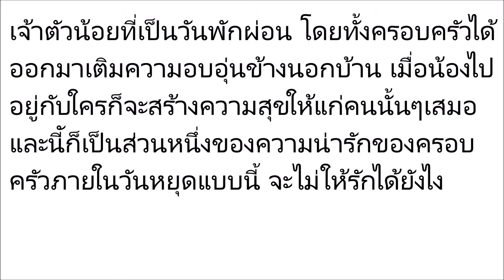แก้วตาดวงใจของบ้าน น้องปีใหม่ ไม่ว่าจะอยู่กับใครก็สร้างรอยยิ้มให้เสมอ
แก้วตาดวงใจของบ้าน น้องปีใหม่ ไม่ว่าจะอยู่กับใครก็สร้างรอยยิ้มให้เสมอ. ,,,,,,,,,. Please Subscribe, Like, Share, and Comment.